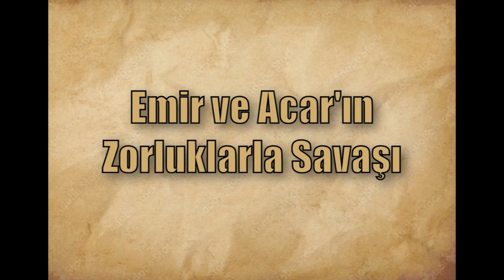Çarşamba Cadısı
Tek perdelik bale

Öykünün konusu, Türk mitolojisinde adı geçen Çarşamba Karısı’ndan esinlenilmiştir. İnanışa göre Çarşamba Karısı, Salı’yı Çarşamba’ya bağlayan gece işini yarım bırakan ailelerin en küçük çocuğunu kaçırmaktadır. Çarşamba Karısı, yaşlı, çirkin, üstü başı dağınık kadın görünümünde bir hayalettir ve çocukları gizli bir şekilde değil, herkesin gözü önünde kaçırmaktadır.
Bu öyküdeki adıyla Çarşamba Cadısı, köyün genç ve güzel kızı Aysar’ı kaçırır. Sevgilisi Emir, onu bulmak için amansız bir savaşım içine girer. Öykü 15. Yüzyıl’da Batı Anadolu’da bir köyde başlamakta ve bu köyü çevreleyen ormanda devam etmektedir.

00:05 Uvertür
03:13 Aysar'ın Kaçırılması
05:58 Kargaşa
09:00 Ümitsizlik
11:37 Çarşamba Cadısı'nın Dansı
13:56 Aysar'ın Ailesi
16:47 Köy Meclisi
20:53 Tartışma
24:13 Veda
27:54 Çarşamba Cadısı'nı Ararken
29:59 Düş
33:24 Düğün Alayı
38:24 Emir ve Acar'ın Karşılaşması
42:22 Emir ve Acar'ın Zorluklarla Savaşı
46:49 Aysar'ın Kolyesi
51:24 Orman Büyücüsü
54:21 Emir ve Aysar'ın Kavuşma Teması
54:48 Kavuşma
57:57 Çarşamba Cadısı'ndan Kaçış
59:30 Ayar ve Emir'in İntikamı